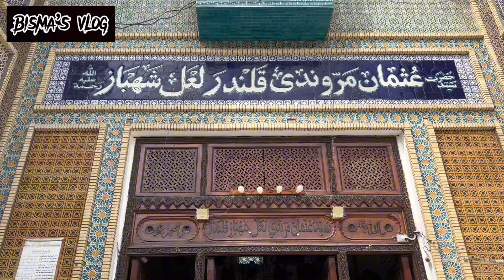ZIARAT || LAL SHAHBAZ QALANDAR || BODLA BAHAR || SEHWAN 🤲🏻 mustwatch Bisma’sVLog ✨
Follow me on istagram (syedabisma753)❤️❤️

Detail Of Lal Shahbaz Qalandar…

Born: 1177, Marand, Iran
Died: February 19, 1274 (age 97 years), Sehwān
Full name: Syed Shah Hussain Marwandi
Place of burial: Darbar Hazrat Usman Marvandi Lal Shahbaz Qalandar, Sehwān
Parents: Ibrahim al-Mujab, majida
Other names: Lal Shahbaz Qalandar
Period in office: 12th/13th century